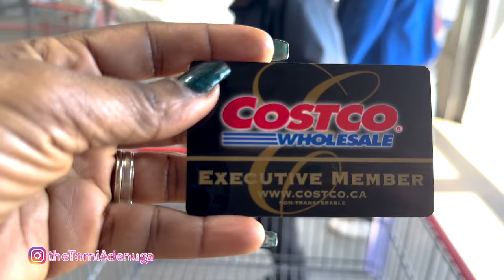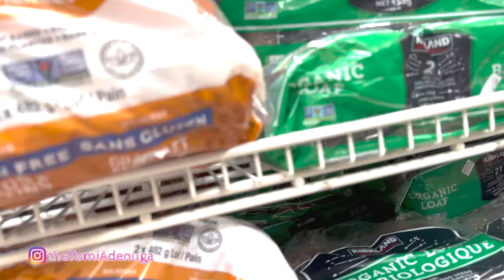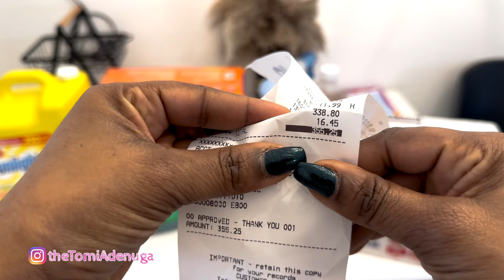Is it worth it? Shopping from COSTCO?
Costco is a large membership-based warehouse club that offers a wide range of products at discounted prices. Known for its bulk sales model, Costco sells everything from groceries and household goods to electronics and furniture. They also have services like pharmacy, optical, and travel. Costco is popular for its own brand, Kirkland Signature, which offers high-quality products at competitive prices.

Kindly follow on Instagram for more - thetomiadenuga